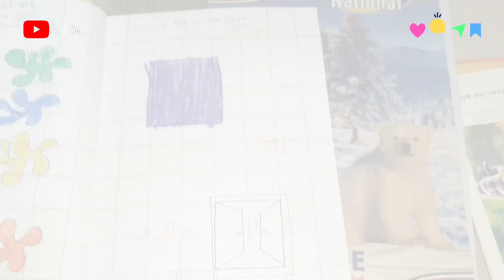Concept: Opposite Words with different activities.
Like my videos.